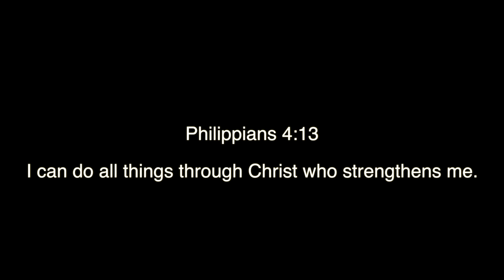Public Speaking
A boy who's afraid of Public Speaking shares his experiences and how  to overcome it. After a lots of trials and experiences come to his life, he now overcame his fear and became an inspiration to others. Philippians 4:13